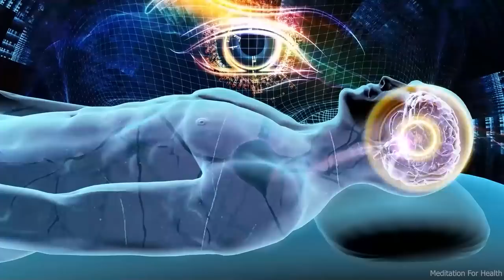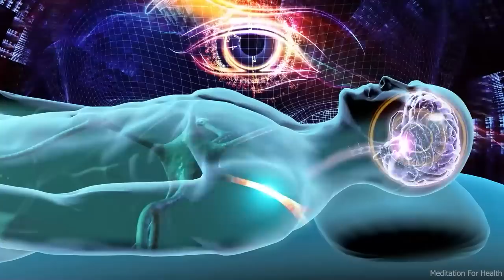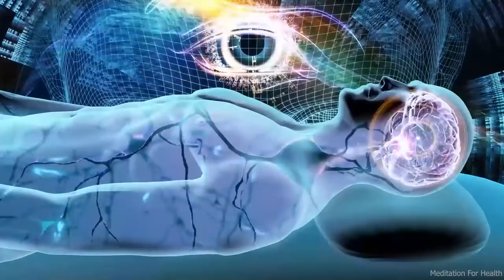Third Eye Chakra, Open Third Eye, Raise Intuitive Power, 3rd Eye Meditation, Chakra Healing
528 Hz:
The frequency of 528Hz helps to restore and transform our DNA, heal our DNA and increase our life energy level, help us to clear our mind, increase our awareness, create and open us to experience. deeper spiritual experience. When using this frequency with clear intention such as relaxation, meditation, concentration work, study, etc., this frequency can bring about miracles.

Solfeggio 528Hz frequency, also known as love frequency, magic tune, DNA repair frequency, transform frequency is known for its powerful transformative effect on human body as it helps to give back Human DNA is in its original, perfect state, and that is the benefit of an energy boost.

🎵 Tracking information:
Title:SLEEP123_Inspiring Meditation Music (Without Piano)1
Composer: PhuPham

📜 Message from the composer and creator of Meditation For Health :"I am PhuPham and I make beautiful relaxing music, meditation music, healing music based on popular instruments such as piano, guitar, flute and other natural sounds for meditation, relaxation, sleep and healing. I look forward to my work help you blessings and peace in a positive way all the way.

- PhuPham, Composer of Meditation For Health

© Copyright:
Music composed by PhuPham.
Images / Photographs Licensed From:
• Shutterstock
• Animation by PhuPham